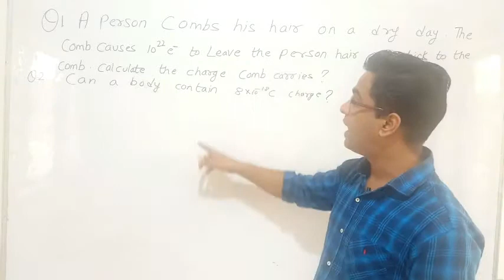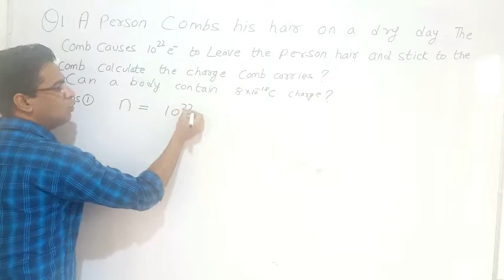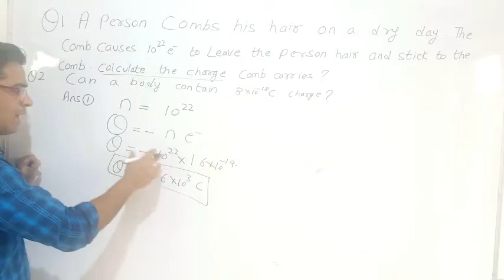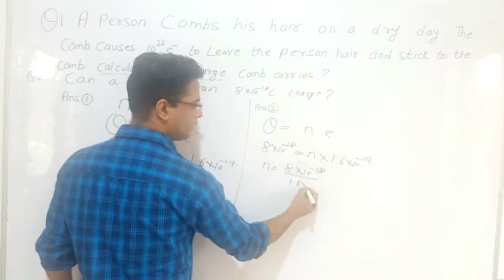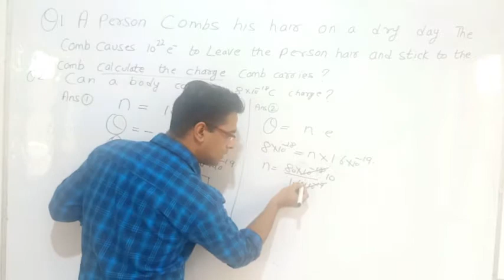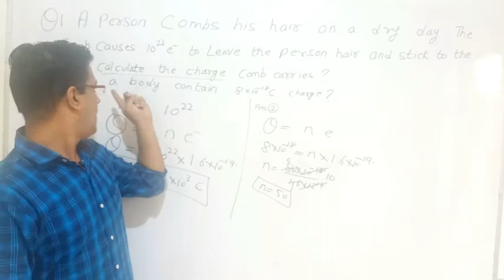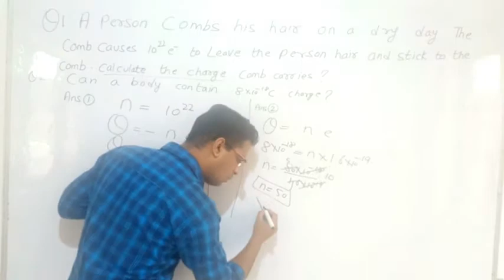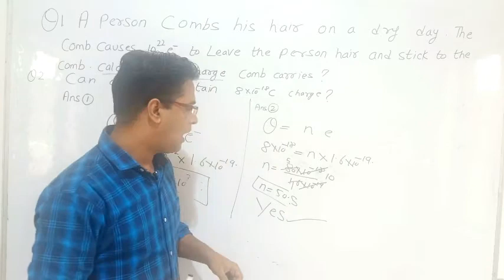Numericals on Quantization || Electrostatics || class 12 || unit-1